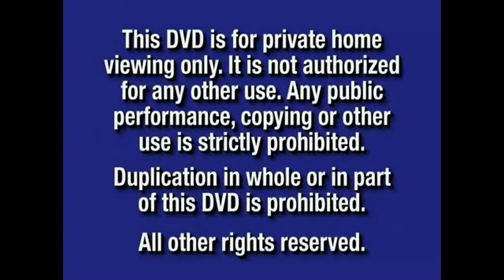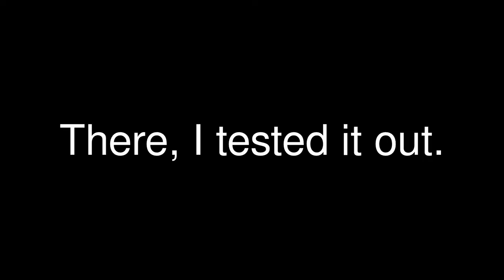Max A&A Grounding (Extended)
Disc Order:
1. FBI Warning
2. Cartoon Network Studio Logo
3. Big Bag Intro